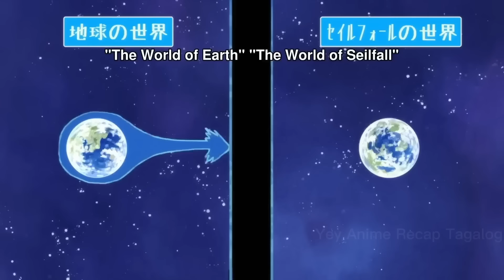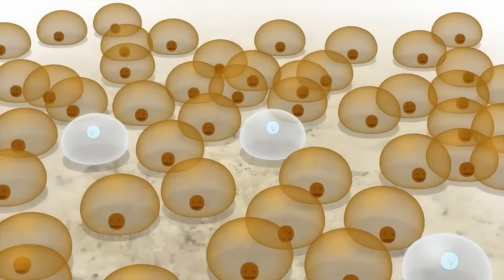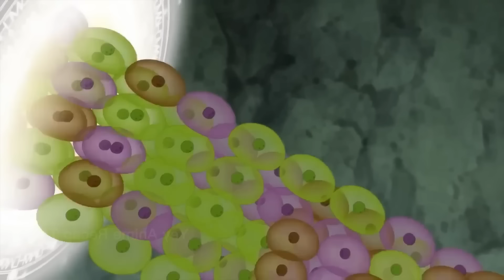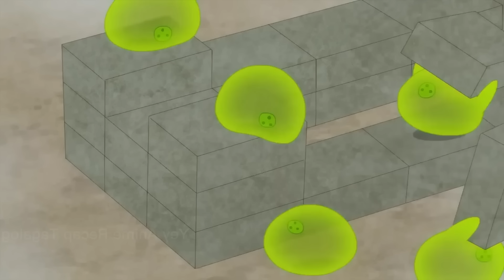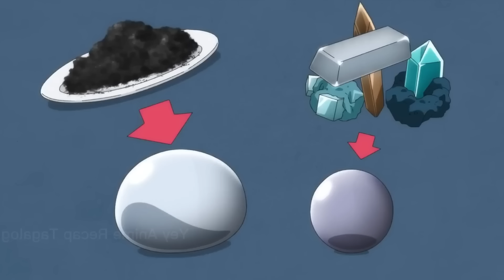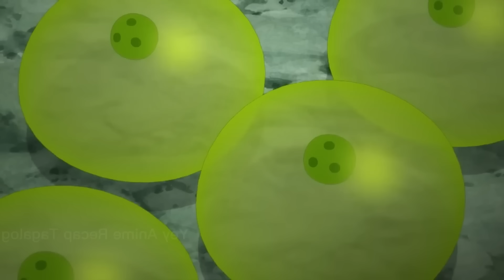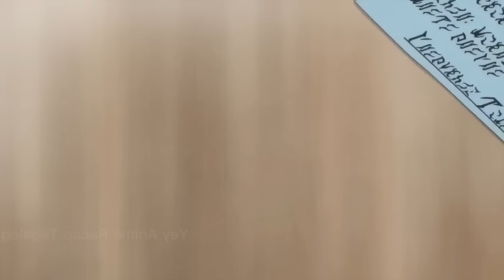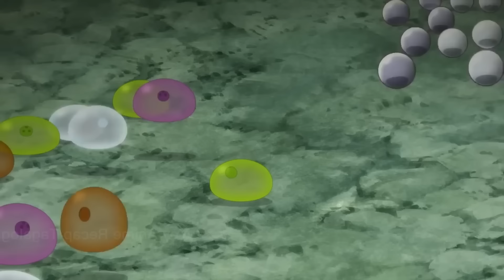PINAAMO ANG MALALAKAS NA SLIME AT NAGING STRONGEST TAMER | Anime Recap Tagalog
Sa dati niyang pag-iral, walang suwerte si Ryoma. Gayunpaman, sa isang mahiwagang kaharian ng pantasya, tatlong diyos ang nagpasya na mag-alok sa kanya ng isa pang pagkakataon at bigyan ng kapangyarihan.

Anime Title: Nasa Comment Section